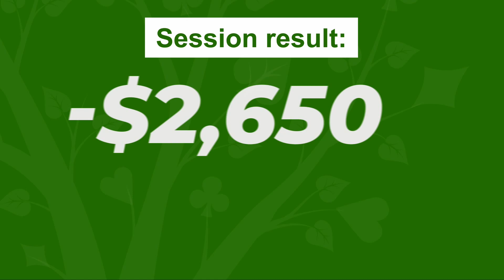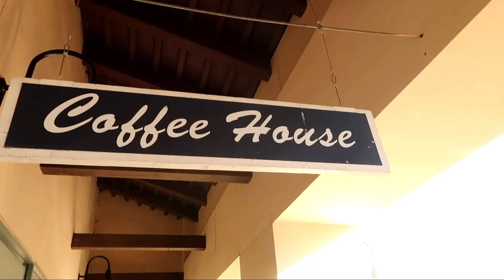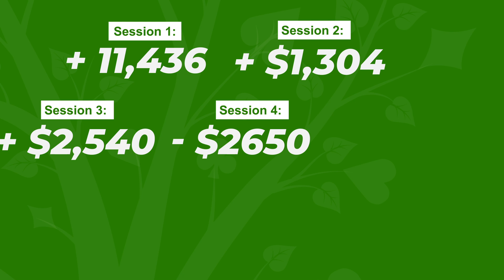Crazy Session: 3x Pocket Kings [Alec in Action - Poker Vlog ep 5]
Join Alec in his poker vlog as he heads to his local coffee shop to enjoy his favorite latte while grinding a session of high stakes online cash game poker. Comment if you like the video and make sure you mention your favorite poker hand.

Join the next Alec's Academy [only few more seats left for May cohort!]

Alec's Academy is an exclusive mastermind engineered to help you win 2k per month playing poker on the side or turn it into a profitable full time endeavor.

It's the ultimate poker business course which expands upon the best of what Alec has taught in his private coaching practice, covering everything from leveraging your image to the mental game, from mastering the art of hand reading to how to study poker like the pros.- - -

If you liked my style of analysis check out my FREE "Intro to Hand Reading" where you'll get access to the exact methodology I use to make each and every decision at the poker table:

Looking to improve your preflop play? Don't know when to overbet? Get my FREE 'Quick Start Guide to Preflop Play' (which includes 10 preflop charts), where you'll learn which hands to play from which position, how to adjust to your opponents and maximize your edge.

On this channel I regularly analyze some of the biggest hands of poker played on high stakes cash games like Poker Night in America, Live at the Bike, Poker After Dark and High Stakes Poker or tournaments like the World Series of Poker, World Poker Tour and European Poker Tour featuring legendary poker players like Doyle Brunson, Tom Dwan, Antonio Esfandiari, Phil Ivey, Gus Hanson, Phil Hellmuth and Daniel Negreanu.

Playing Kings pre-flop is very straightforward but problems can emerge when you see a flop, especially if it has an Ace on it.

Pocket Kings is the second best poker hand you can be dealt in Texas Hold’em poker, behind only pocket Aces. A pair of Kings is guaranteed to make every poker player’s eyes light up, and your goal should be to get as many chips into the pot pre-flop as possible. In almost all circumstances getting all-in pre-flop with pocket Kings should be your intention – of course, sometimes an opponent will show up with A-A but they are just as likely to hold hands that you dominate, such as J-J, Q-Q and A-K.
I also pick hands which are sent to me from readers like yourself to give you actual feedback on your specific questions.